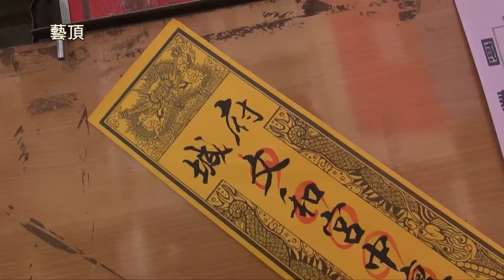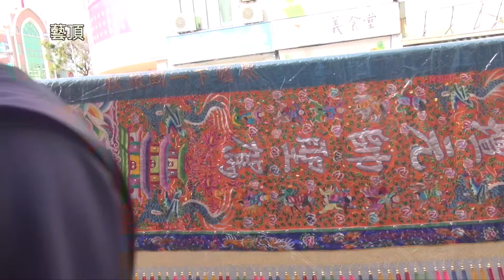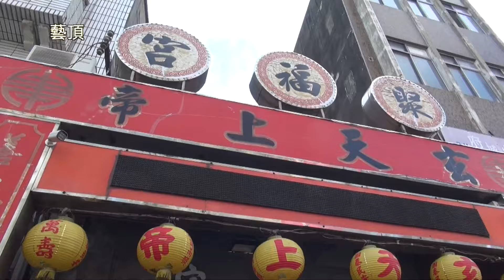府城文和宮癸卯年中壇元帥二鎮開光啟靈平安遶境大典 - 佛頭港聚福宮篇【歡迎訂閱 分享 按讚 】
中華民國112年10月14日(六)   癸卯年八月三十日

轎番順序
先鋒 府城文和宮 中壇元帥二鎮
一番 廣濟殿三聖堂
二番 大港寮大興宮
三番 草湖寮代天宮
五番 盤古藥皇廟神佛壇
主帥 府城文和宮 中壇元帥